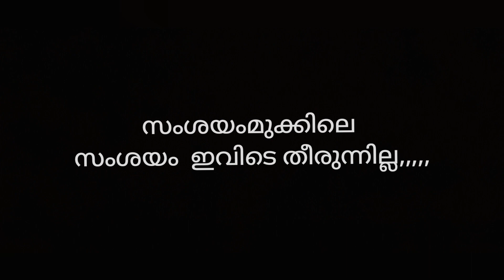സംശയംമുക്ക്🤣🤣🤣 | മലയാളം ഷോർട് ഫിലിം